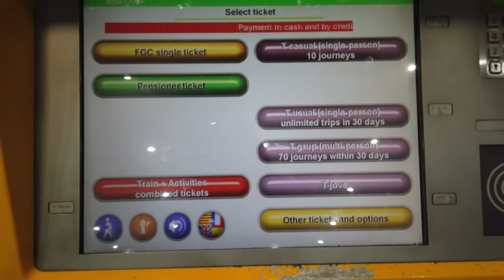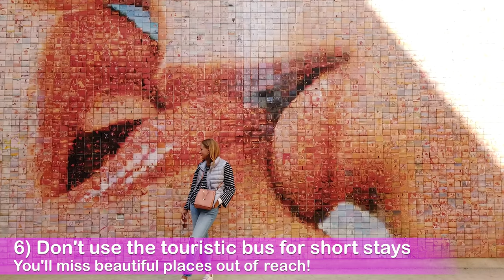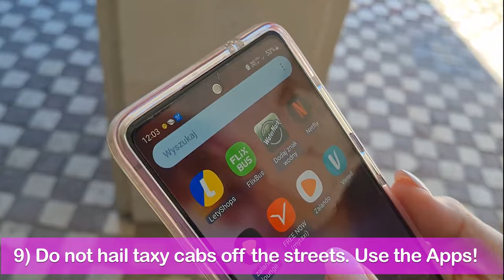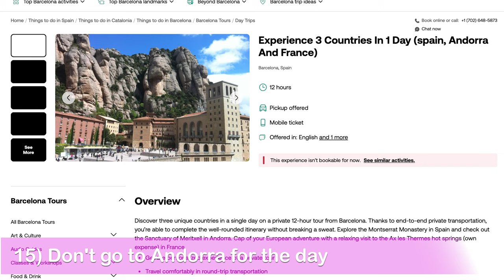DON'T DO this in BARCELONA!! 😱 AVOID these Mistakes Tourist Make! 😬 (what NOT to DO IN Barcelona)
Things First-Timers Should Never Do in Barcelona!
(What you should do instead)